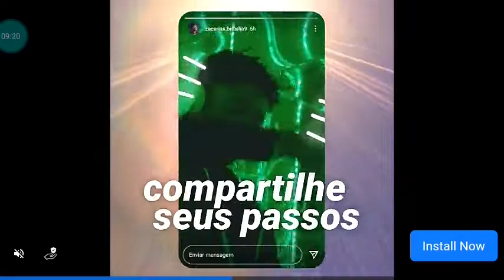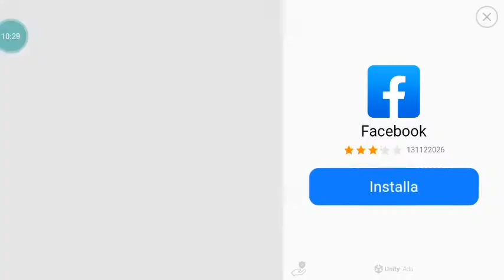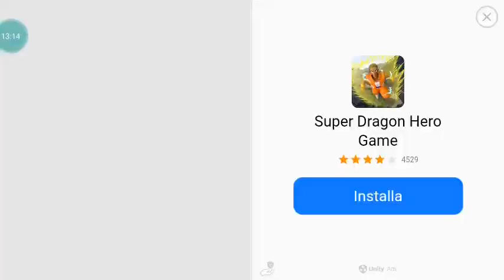ATUALIZOU NA PLAYSTORE! 04 NOVOS PERSONAGENS OFICIAIS DBZ no DRAGON WARRIOR!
Esse com certeza é um dos poucos jogos que continuam atualizando dentro da Playstore e dessa vez temos 04 novos personagens, goku black, goku black rose, goku sem camiseta e samasu